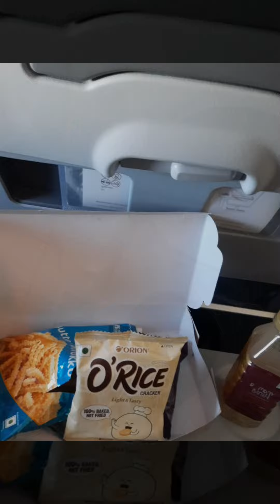Jaypur_ Indore_✈️🇮🇳 Srinagar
Free Earn Litecoin

Endless Love

Crypto King:
Crypto King
Bitcoin  Boom

मैं @kashish_sudarshan के रूप में Instagram पर हूँ. मेरी फ़ोटो और वीडियो को फ़ॉलो करने के लिए एप्लिकेशन स्थापित करें.

Crypto King
Bitcoin  Boom

 and use my username (SDM13) as your invitation code.

 दोस्तों अगर आप को हमारा चैनल अच्छा लगा हो तो जरूर हमें
धन्यवाद